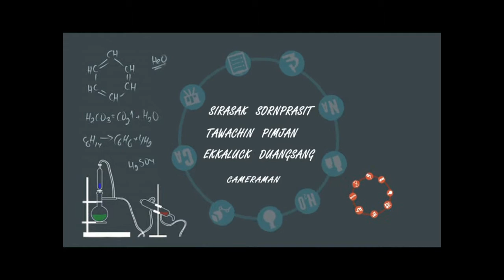Try It ตอน DIY ที่แขวนโทรศัพท์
รายการ Try it